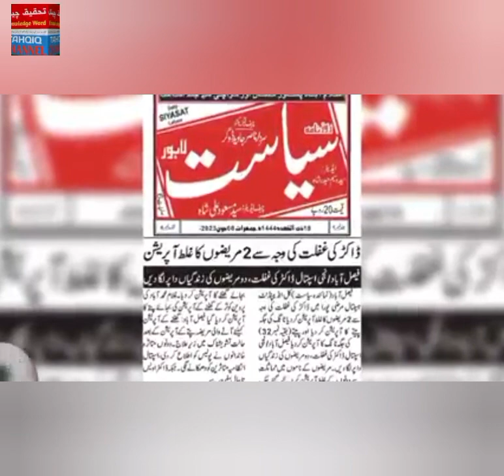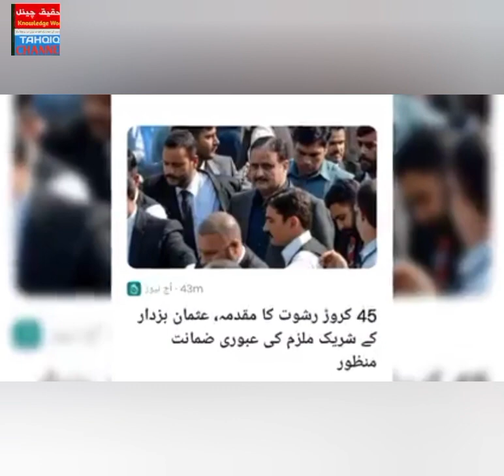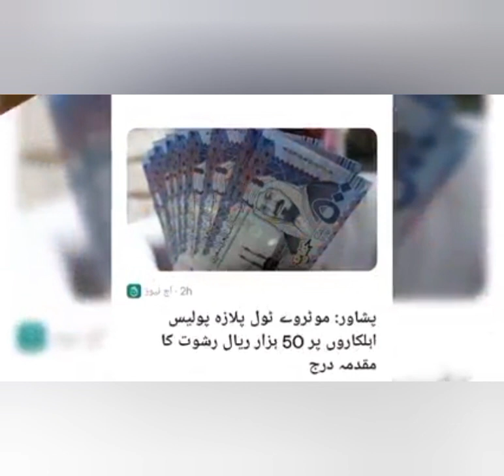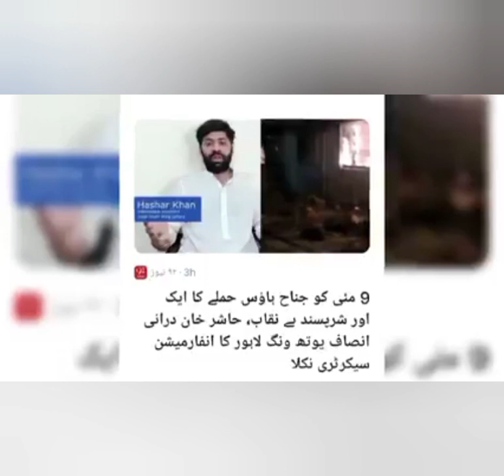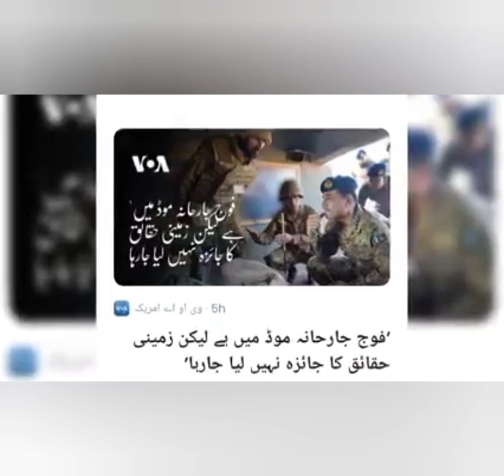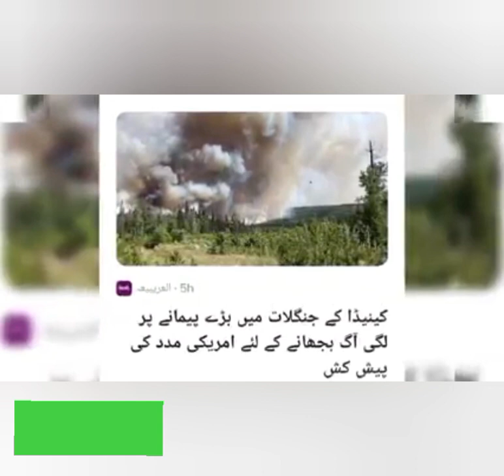Daily News Fsd.//روزانہ خبرنامہ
News all types of news pakistani non light international regional interview also from that side Aisi Complaint Number Intention Jaisi Aap Chahne To Bar Ki Malumaat Mein Aapke Awaaz Karne Ke Liye Tahqiq Channel Faisalabad Like Comment Share Watch Full Video